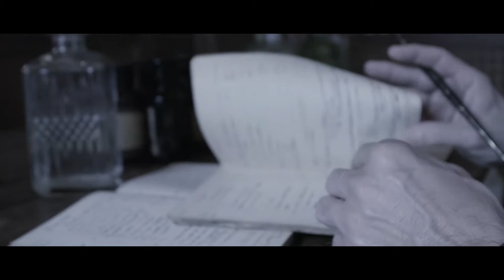The Story behind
- THE NEW BRAND VIDEO OUT NOW -

..Immerse yourself in the world of the EIGHT & BOB brand and be enchanted by the fantastic fragrances..

ORIGINAL | CAP D`ANTIBES | EGYPT | MEMORIES DE MUSTIQUE |
NUIT DE MEGÈVE | CHAMPS DE PROVENCE